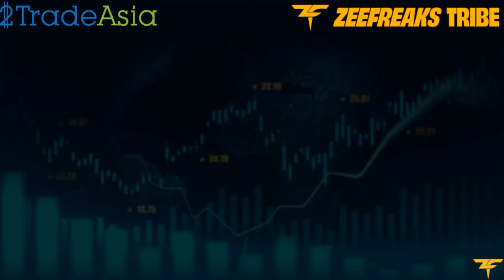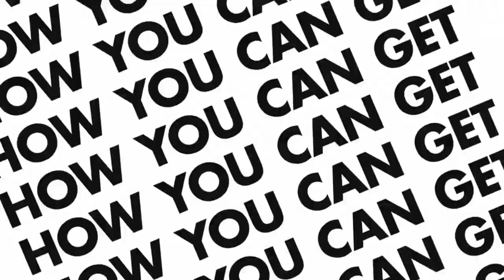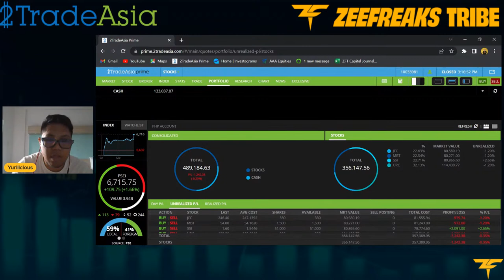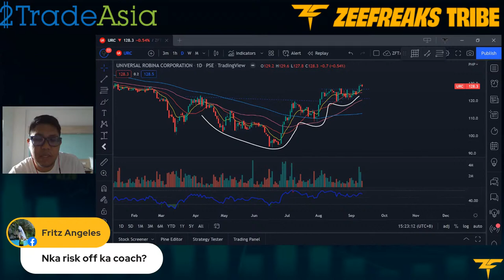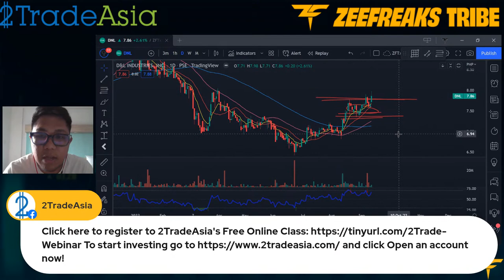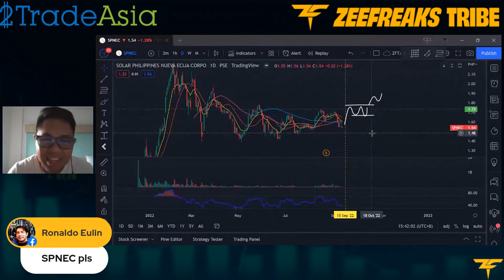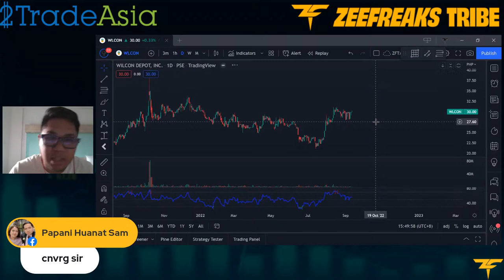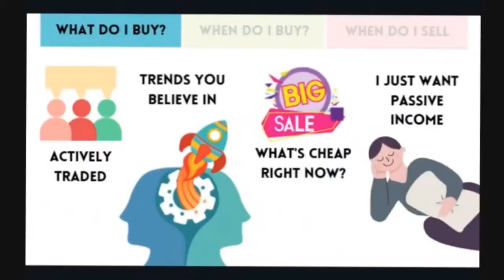ZFT FGD with 2trade Asia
Join us for PSE market review with 2tradeasia. Live on 2tradeasia's Facebook and Youtube page, every Monday, 3:00 pm.

and click Open an account now!